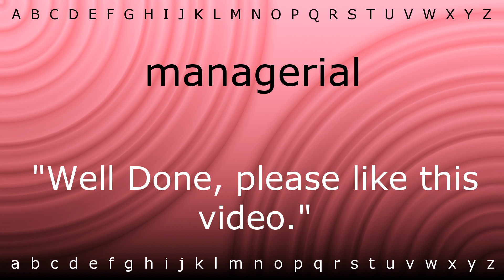Here I will teach you how to pronounce 'managerial' with Zira.mp4